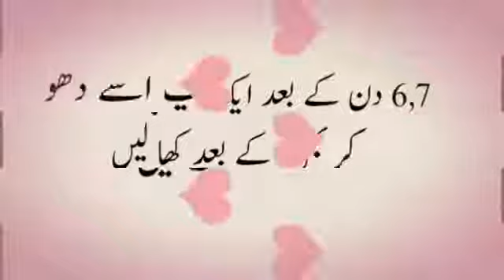Most Effective Tip To Lose Weight Fast By Dr Bilquis